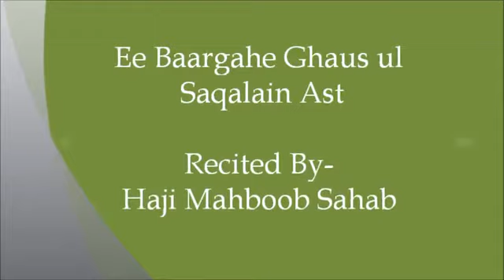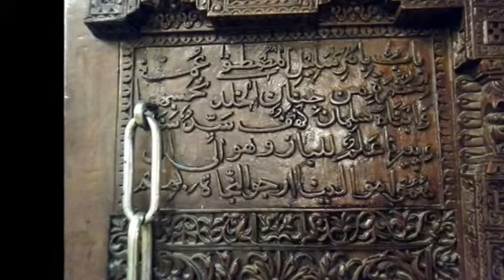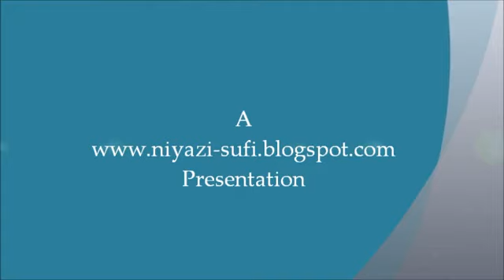Ee baargahe Ghaus ul saqalain ast Haji Mahboob Sahab YouTube